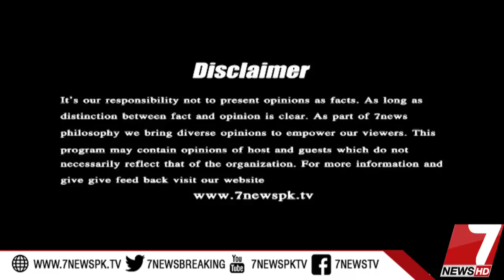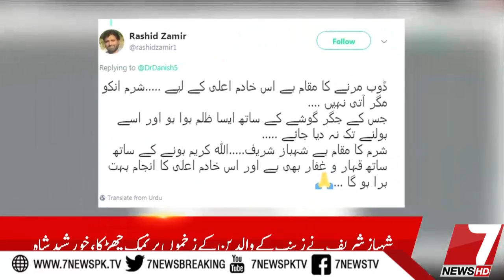BIG 7 24 January 2018 |7News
BIG 7 is a show which is On aired on everyday at 10:00pm Discuss BIG 7 News of the Day.